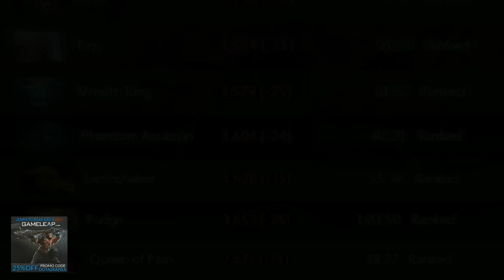MIRACLE DOTA BATTLE ROYALE - THE UNDERHOLLOW Game 1